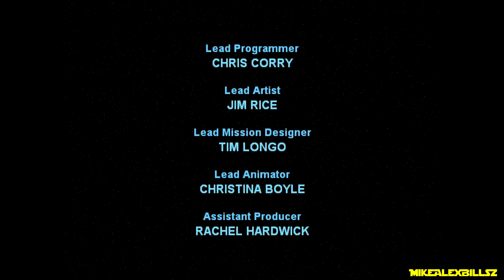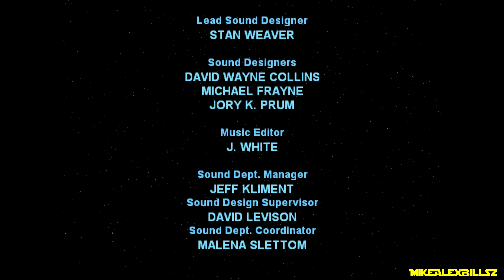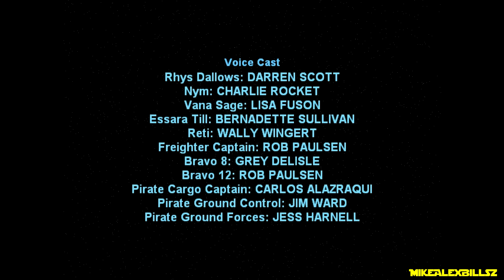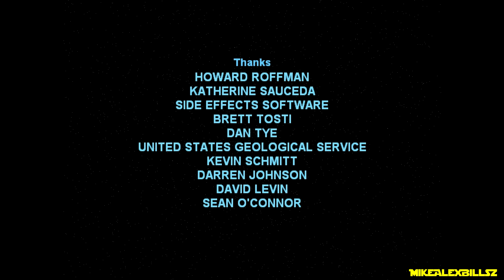◀ Star Wars: Starfighter #19 - Farewell + Credits (FINAL)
Great game. Worth every second of playing, especially if you're a Star Wars fan. It's not much about the character development or how you identify with them, but the gameplay is simple and great. After you complete all the missions, you even get to play with Darth Maul's ship, which deals much more damage than any other ship in the game. I'd say it's worth to play all of them again with it.

There are some bonus missions worth checking out, like the race on Naboo which is really great.

Playing this game, I couldn't stop thinking they could do a great pod racing game.

You'll have some video issues if you try to play on Windows 10, but I've only experienced that on cinematics. This is probably due to the new Direct X.